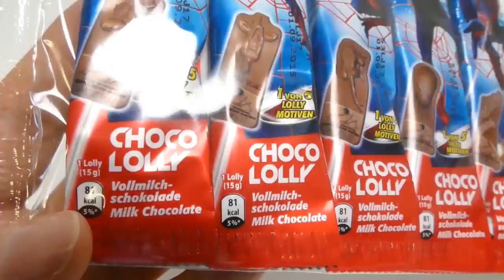Choco Lolly Spider Man Lollipops Candies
We show Choco Lolly Spider Man Lollipops Candies Youtube Unboxing Video for babies, kids, families & collectors

A lollipop is a type of confectionery now consisting of a sweetmeat of hard candy or water-ice mounted on a stick and intended for sucking or licking.[1] Different informal terms are used in different places, including lolly, sucker, sticky-pop, etc.[citation needed] Lollipops are available in many flavors and shapes.

Lollipops are available in a number of colors and flavors, particularly fruit flavors. With numerous companies producing lollipops, the candy now comes in dozens of flavors and many different shapes. They range from small ones which can be bought by the hundred and are often given away for free at banks, barbershops, and other locations, to very large ones made out of candy canes twisted into a circle. Most lollipops are eaten at room temperature, but "ice lollipops" or "ice lollies" are frozen water-based lollipops. Similar confections on a stick made of ice cream, often with a flavored coating, are usually not called by this name.

Other translations for viewers from other countries:

*in Spanish, en español: Choco Lolly Spider Man Lollipops Caramelos Youtube Unboxing vídeo para bebés, niños, familias & coleccionistas

*in French, en français: Choco Lolly Spider Man Lollipops Candies Youtube Unboxing Video pour les bébés, les enfants, les familles & collectionneurs

*in Portuguese, em Português: Choco Lolly Spider Man pirulitos Doces Youtube Unboxing vídeo para bebês, crianças, famílias & colecionadores

*in Norwegian, i norsk: Choco Lolly Spider Man Lollipops Candies Youtube Unboxing Video for babyer, barn, familier & samlere